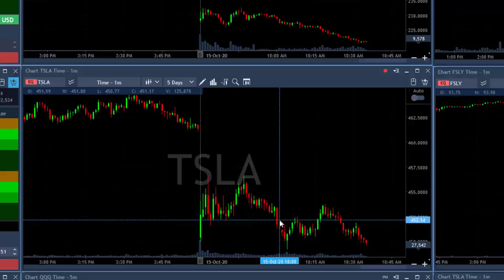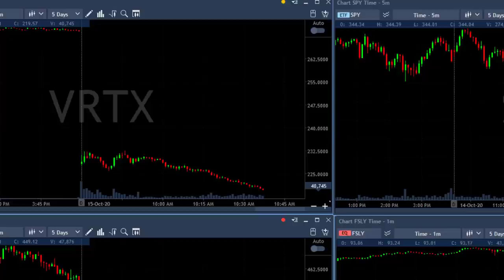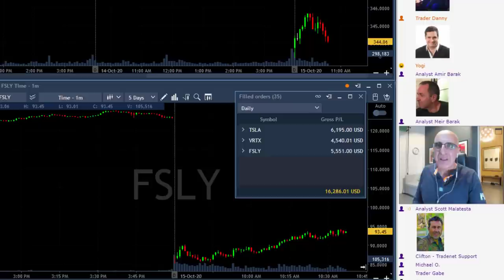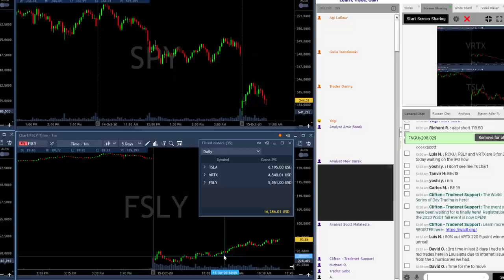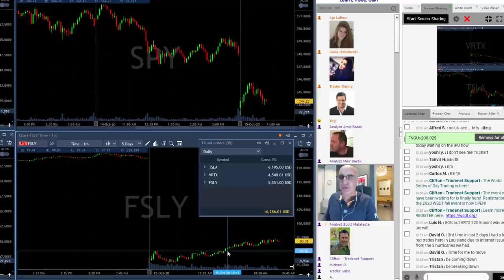Day Trading Recap, Oct 15: How I Predict The Market??